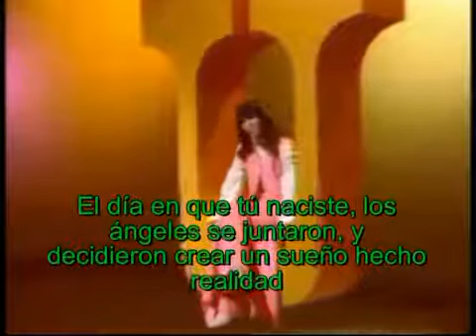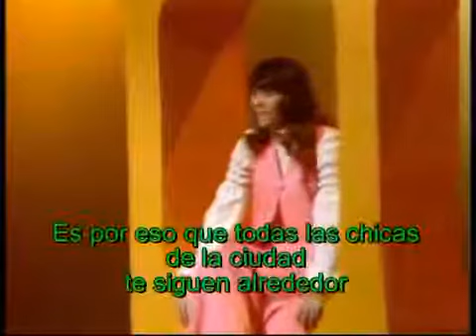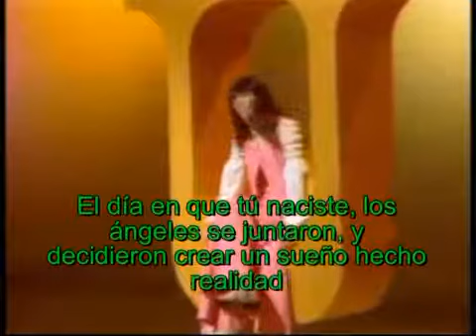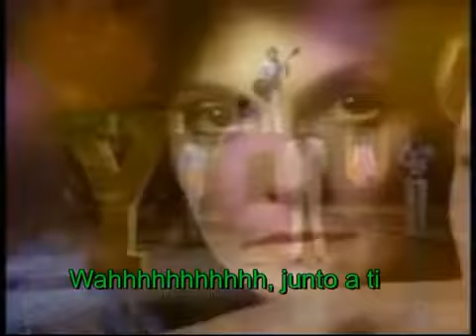The Carpenters - Close to You